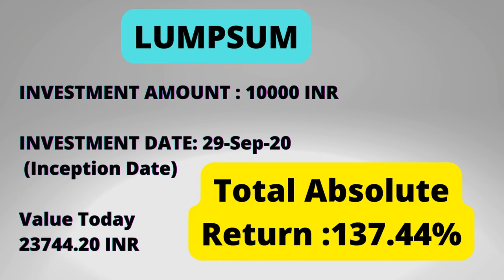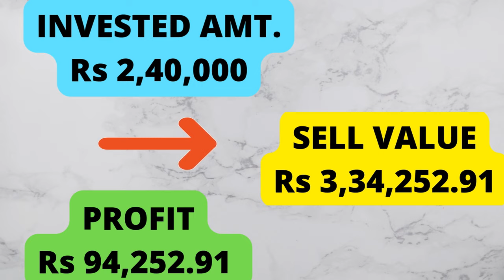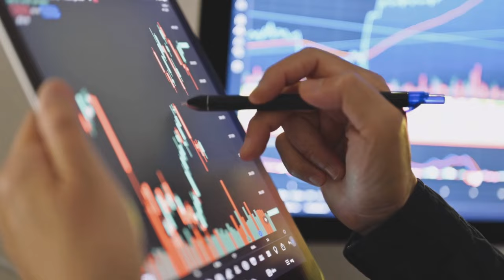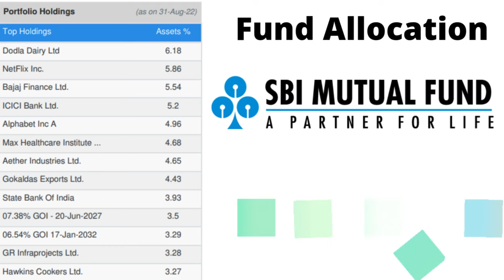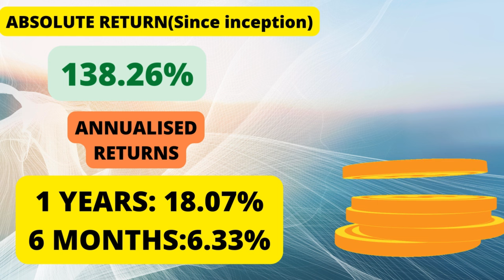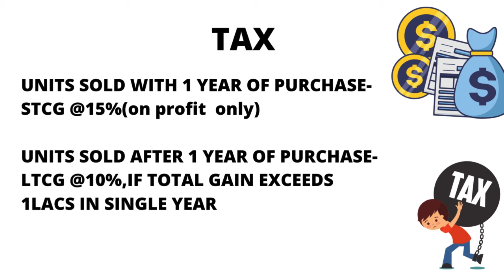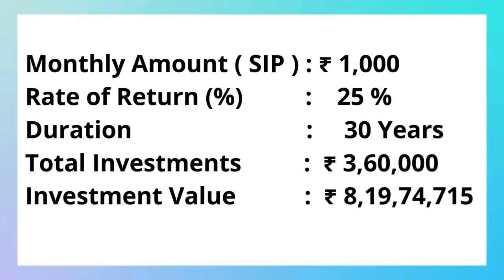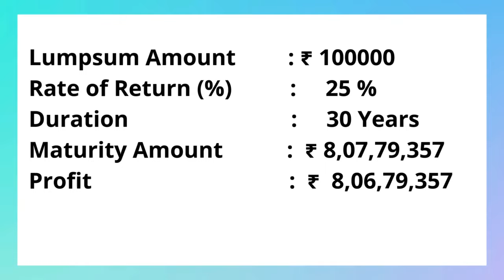SBI Children Benefit Fund | बच्चों का सुनहरा भविष्य | SBI Children's Plan Scheme 2024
SBI Mutual Fund Best plan

SBI BEST PLAN.
SBI BEST SCHEME.
SBI TOP SCHEME.
SBI BEST SCHEME FOR CHILDREN.

You will get to know the Top mutual funds of following Categories :
Large Cap Fund
Mid Cap Fund
Small Cap Fund
Index Fund
Multi Cap Fund
Balanced Advantage Fund
ELSS Fund
Best debt fund

* Invest & Trade in Stocks & Mutual Funds *

Learn HowtobeRich with Best
Which is best r mutual fund?

video highlight

Save tax create wealth
best tax saving options
save tax under under section 80c
top ELSS funds
1000 percent returns
Does investing in mutual funds saves tax?
What is tax saving mutual fund?
Is tax saver mutual fund taxable?
Which mutual fund is tax free?
How do mutual funds save tax on returns?
Which option is best for tax saving?
How can I reduce my taxable income?
How can I save my income tax upto 12 lakhs?
How can I save tax beyond 1.5 lakhs?
How do I know if my mutual fund is tax saver?
Do I have to pay tax on mutual funds?
Which is better SIP or ELSS?

mutual funds for beginners sbi magnum children's benefit fund,
personal finance for kids,
sbi children benefit fund,
child investment plans in india,
sbi best plan,best minor bank account in india,
mutual funds,
sbi best mutual fund scheme,
personal finance tips how to improve your finances,
best scheme for baby girl,
SBI Children Benefit Fund,बच्चों का सुनहरा भविष्य,
SBI Children's Plan Scheme 2022

Axis

In this Video on Best tax Mutual Funds in India for 2022 you will get to know the Top mutual funds of following Categories :
Flexi Cap
Small Cap
Large Cap
Mid Cap
Index Funds
Large & Mid Cap Funds
Focused Funds
Technology Funds
ELSS Funds
Multi Cap Funds
Infrastructure Funds
Axis Long Term Equity Fund.
Canara Robeco Equity Tax Saver Fund.
Mirae Asset Tax Saver Fund.
Quant Tax Plan.
DSP Tax Saver Fund.
Kotak Tax Saver Fund.
PGIM India ELSS Tax Saver Fund.
BNP Paribas Long Term Equity Fund.
IDFC Tax Advantage Fund.
Invesco India Tax Plan Fund.

sbi mutual fund for child education
sbi smart scholar plan details